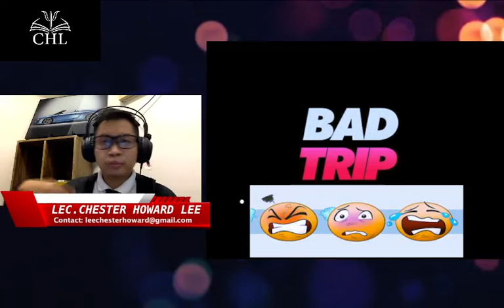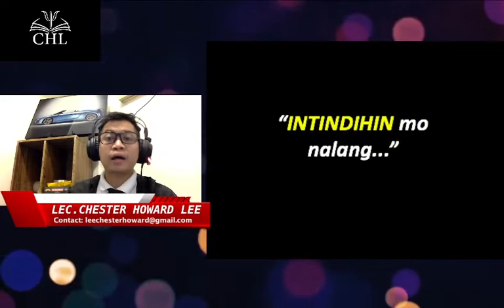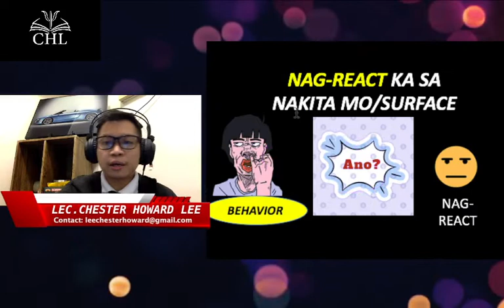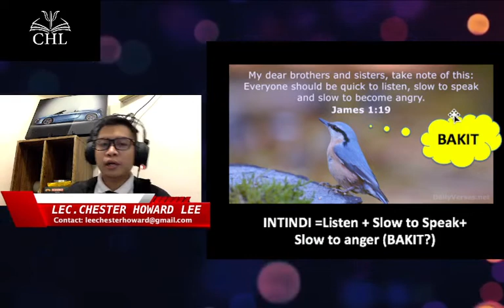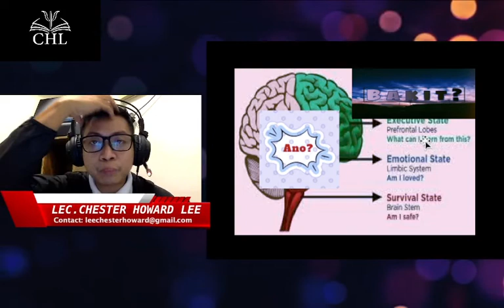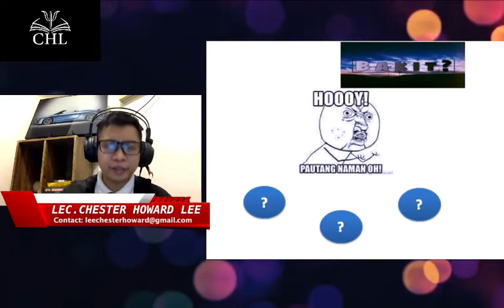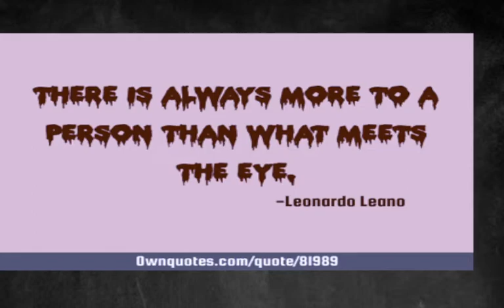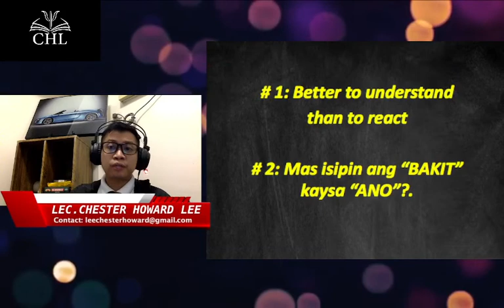PAANO HINDI MABADTRIP? (PSYCHOLOGY OF UNDERSTANDING)